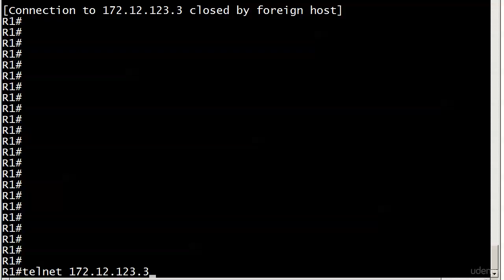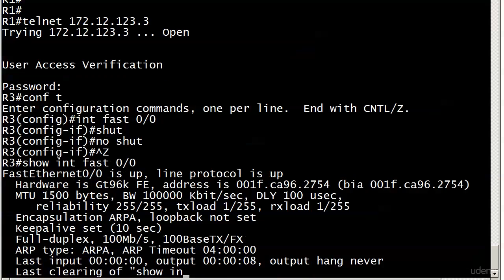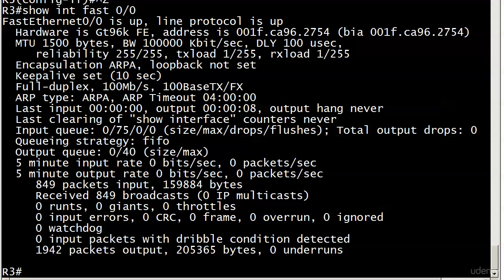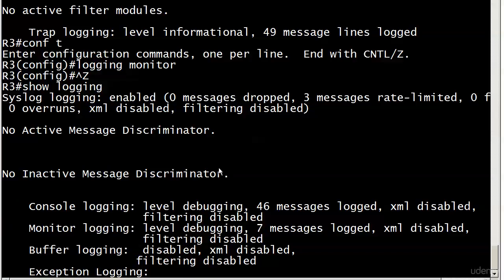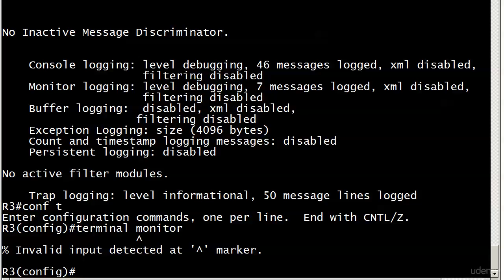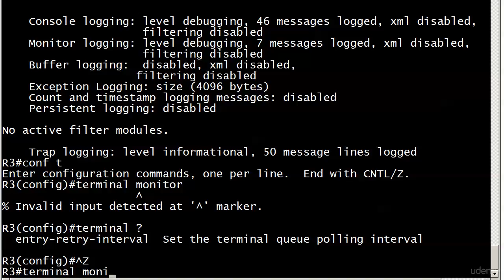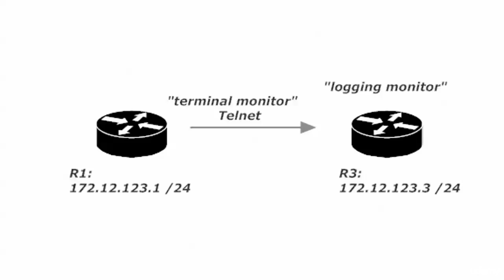123 TNT 5 Where ARE My Log Messages